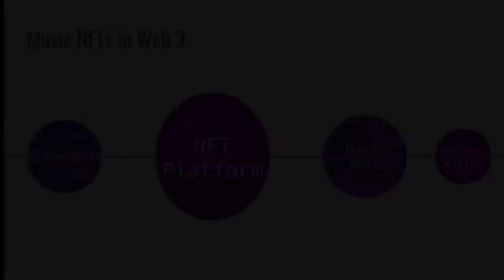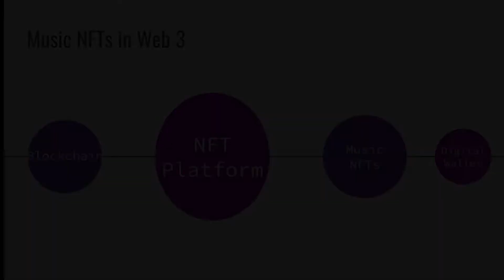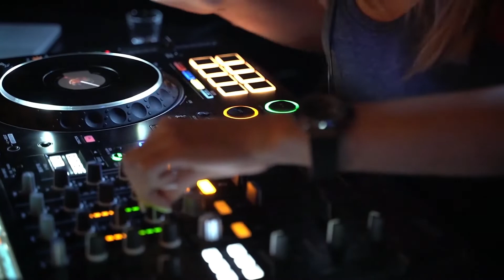Music In The Metaverse: Technical Conception